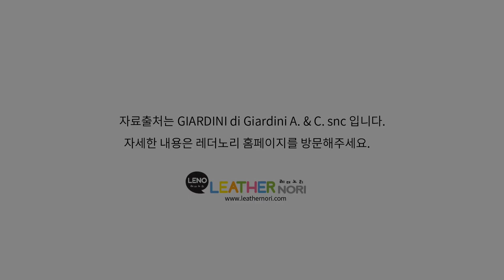지아디니 염료 희석제에 따른 염료 색상비교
LEATHERNORI - 가죽공예의 모든것

지아디니 가죽 염료 희석제는 지아디니 가죽 염료의 색상을 밝게 만들 때 지아디니 가죽 염료와 함께 혼합해서 사용합니다.

색상을 밝게 만드려면, 원하는 색상을 얻을 때까지 소량의 희석액을
점차적으로 조금씩 첨가하는 것이 좋으며, 사용전 혼합물을 잘 저어주고 바르며 결과물을 확인하는 것이 좋습니다.

지아디니 가죽염료에 염료 희석제를 넣을수록 염료 색상보다 투명해지지만, 아무리 많은 양을 넣어도 염료의 점도나 특성을 변화시키지 않도록 설계가 되었습니다.